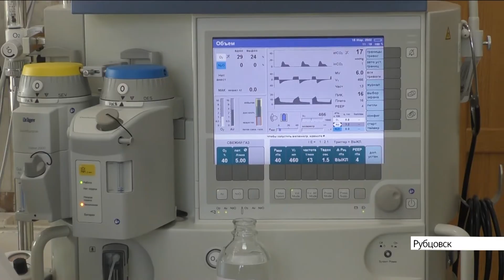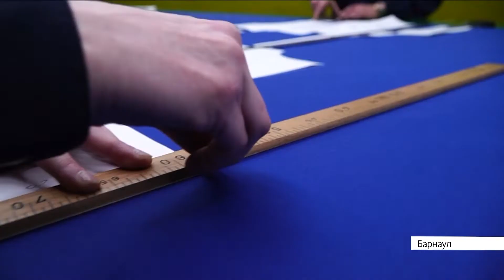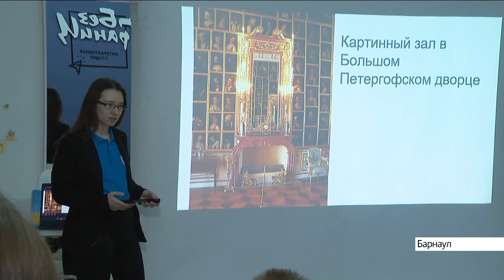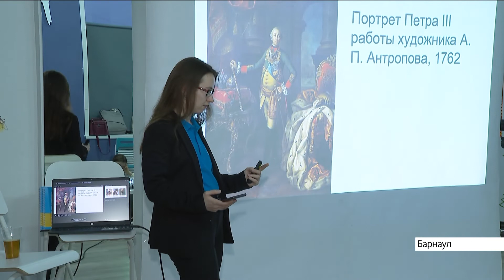Выпуск новостей в 6:50, 21 марта 2022 года